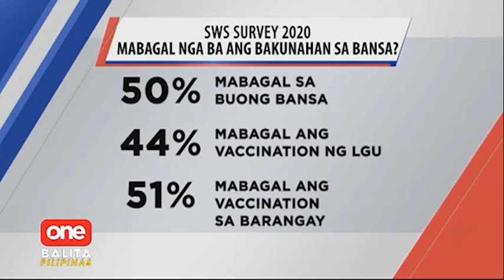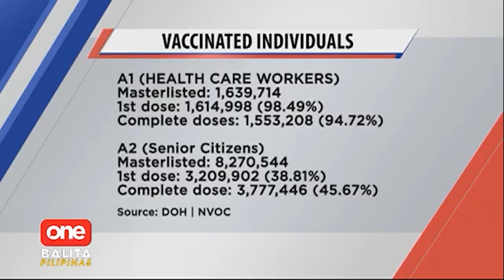50% ng mga Pinoy, naniniwalang mabagal pa rin ang COVID 19 vaccination program sa Pilipinas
OneBalitaPilipinas | Batay sa SWS Survey, 50% ng mga Pilipino ang naniniwalang mabagal pa rin ang COVID-19 vaccination program sa Pilipinas kahit dumami ang gustong magpabakuna dahil sa Delta variant. | via Greg Gregorio